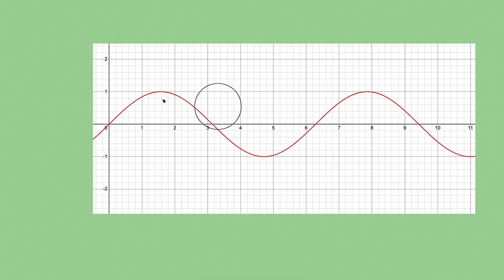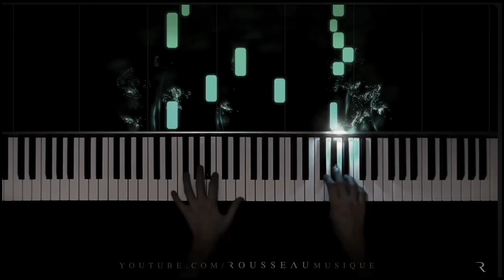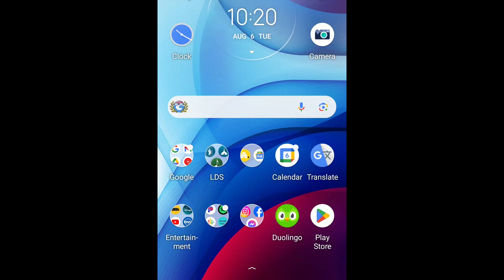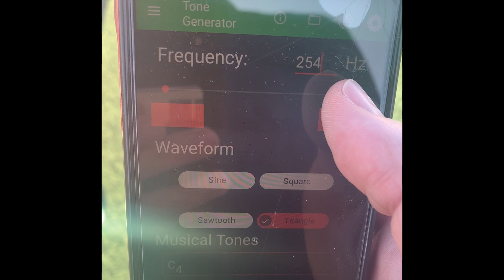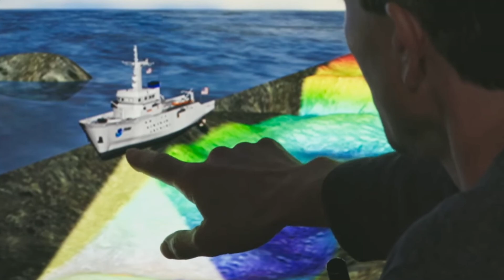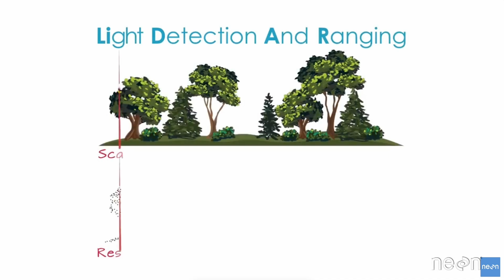How to Measure Distance With Your Ears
We're Mathematicians, of course we overcomplicate things. Why measure things with a ruler when you can use a tone generator to math the pitch of echoes to find their frequency then do some math to find the distance instead! Isn't that how everyone does it?

We use unique topics for algebra, trigonometry, calculus, and much more and go beyond context problems and use a technique called mathematical modeling to find solutions to real world questions and real world problems. These videos are great for students who plan to enter technical fields that require real world problem solving, and can be a great resource for teachers looking for ways to bring real world contexts into their classroom.

Script: Doug Corey and Jennifer Canizales
Audio: Doug Corey
Animation: Jennifer Canizales